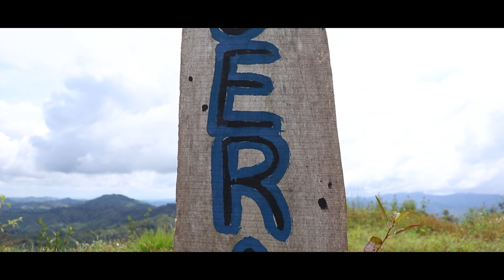VIVENCIAS DE MI CAMPIÑA - RUBÉN ALMANZA/YERIL FLASHY (ANDREA BARRIOS)